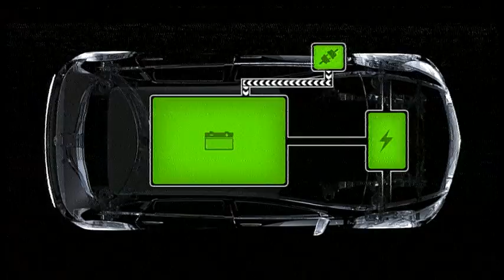Mercedes-Benz BlueZero Concept Eectric Vehicles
Mercedes-Benz is showing the way ahead in environmentally responsible electromobility by presenting its near-series Concept BlueZERO at the North American International Auto Show in Detroit. Based on a single vehicle architecture, this intelligent, modular concept allows three models with different drive configurations, all of which are able to meet customer requirements in terms of sustainable mobility.